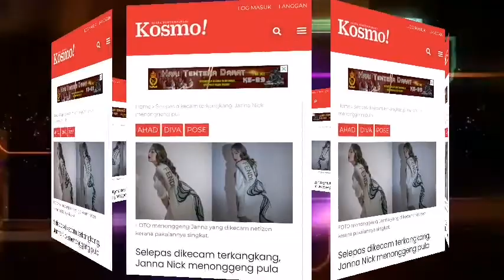VIRAL‼️ DIKECAM BUAT AKSI "KANGKANG"‼️😱 INI PENJELASAN JANNA NICK⁉️😱